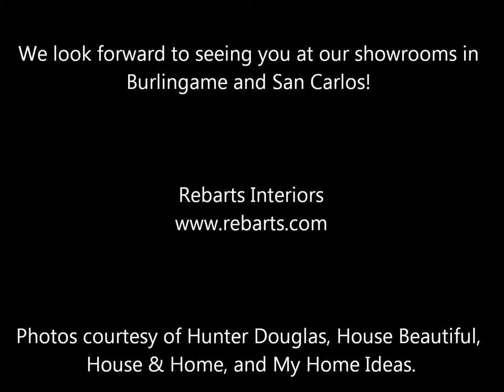Rebarts Interiors: Inspirations with Pantone's Fall 2011 Colors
Rebarts Interiors is here to help inspire your next interior design project! Using Pantone's 2011 Fall Colors as a guide, explore different color combinations for your home.

Stop by our showrooms in Burlingame and San Carlos for more inspiration with Hunter Douglas gallery exclusives and explore our fabric library.